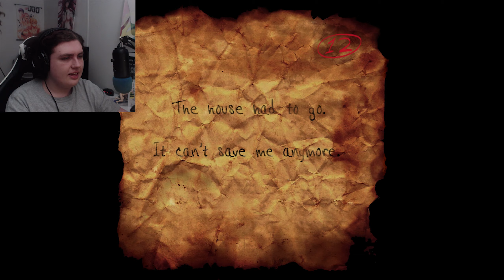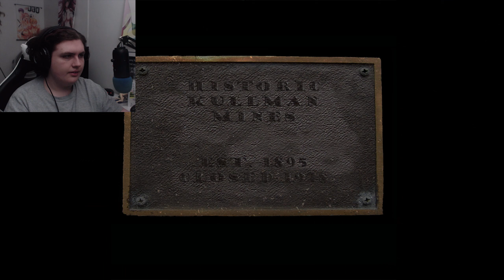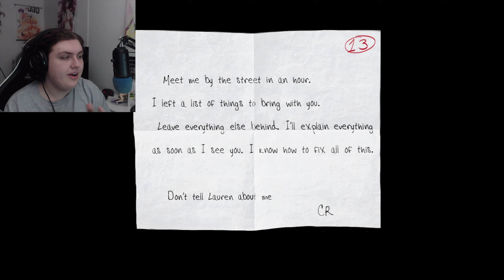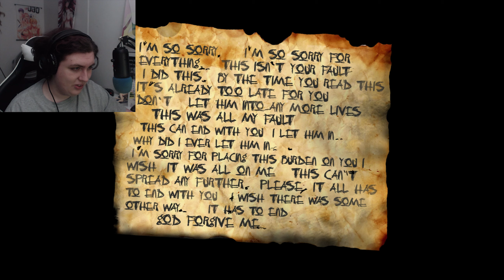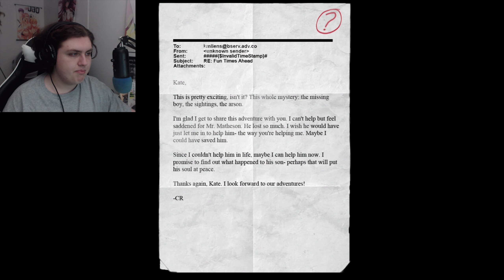Slender: The Arrival #4 | Through The Fire And Flames